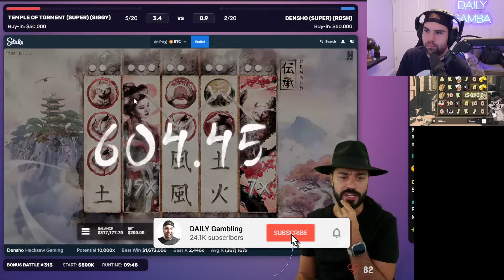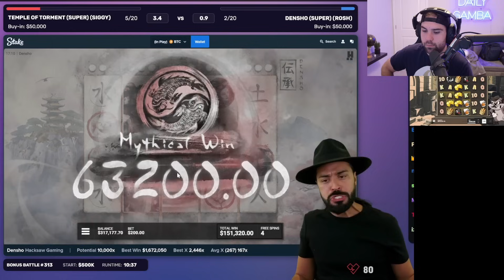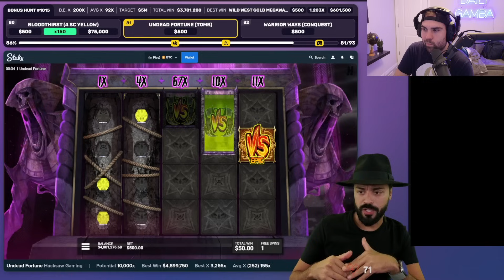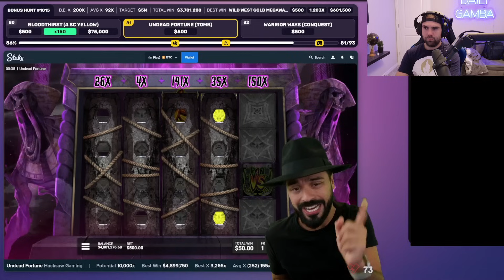ROSHTEIN HAS A MAX WIN BOARD ON SUGAR RUSH! (HUGE WINS)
I react to Roshtein hitting some incredible 1000x wins incliding this near max win setup on sugar rush hitting max multis every spin for huge profit!